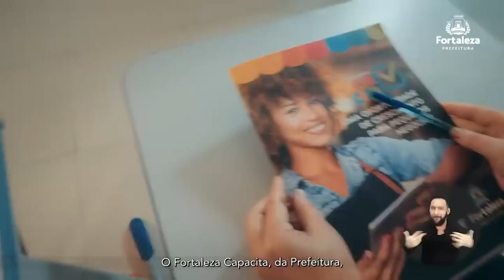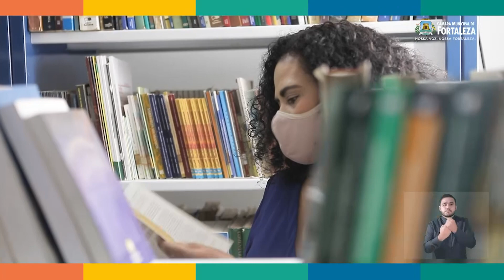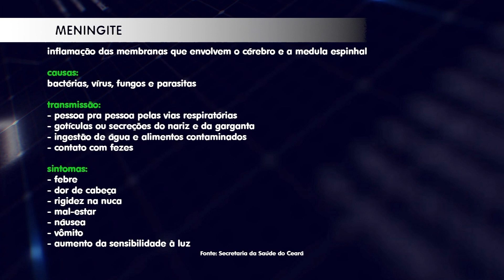CÂMARA FORTALEZA NOTÍCIAS 06 10 2023